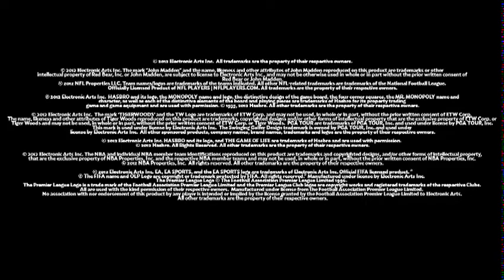EA Mobile Daily Deals - Memorial Day Sale Trailer - iOS